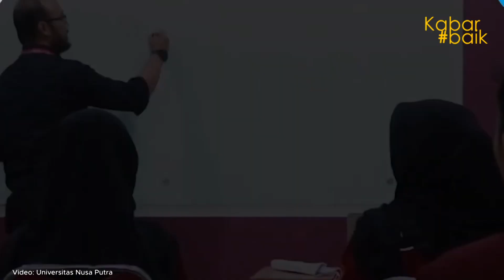1.000 BEASISWA UNTUK ANAK NEGERI DARI UNIVERSITAS NUSA PUTRA SUKABUMI, DUKUNG PENDIDIKAN BERKUALITAS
Kabar inspiratif, salah satu kampus terkemuka di Sukabumi, Universitas Nusa Putra memberikan beasiswa untuk 1.000 anak negeri.

Program ini merupakan bentuk komitmen Universitas Nusa Putra untuk meningkatkan kualitas Pendidikan Indonesia, khususnya di Sukabumi.

Selain itu, program beasiswa ini diperuntukan bagi siswa-siswi SMA sederajat di seluruh Indonesia yang saat ini sedang duduk di kelas XII.

Diketahui sejak berdirinya, Universitas Nusa Putra telah meluncurkan program Beasiswa 1.000 Anak Negeri ini.

Ribuan mahasiswa dari berbagai daerah di Indonesia saat ini telah berkuliah di Nusa Putra melalui program tersebut.

Rektor Universitas Nusa Putra Dr. Kurniawan mengatakan, program ini merupakan agenda tahunan kampusnya yang didedikasikan untuk meningkatkan kualitas Pendidikan Indonesia.

Pada Selasa 29 Agustus lalu, Universitas Nusa Putra menggelar acara penyambutan dan pembekalan bagi para Mahasiswa yang lolos Program Beasiswa 1000 Anak Negeri tahun 2023 tersebut.